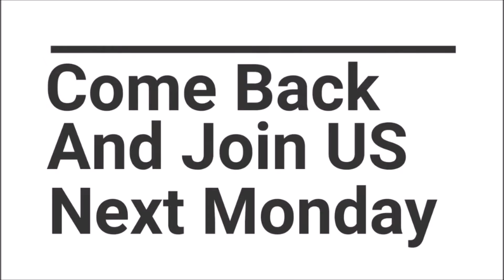Dunrovin Ranch Video_2020-12-07_183315-Ashey brings Garnet Over